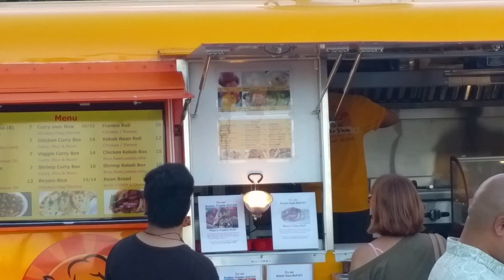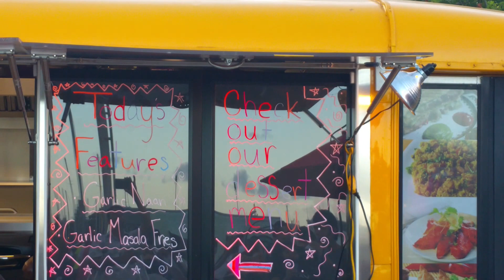Indian Grill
Every thing taste yum